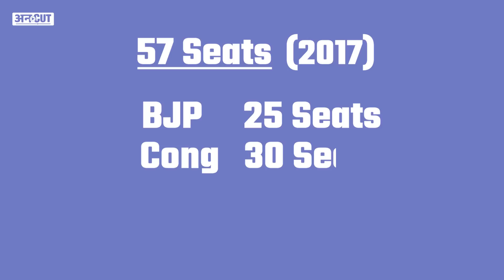Gujarat Assembly Election 2022: इन 57 सीटों पर क्यों है BJP, AAP और Congress की नज़र?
जब भी चुनाव होता है तब हारने वाली पार्टी सर पकड़ कर बैठ जाती है और सोचती है कि कहां कमी रह गई? क्या गलत कर दिया? अब Gujarat Assembly में 57 सीटें ऐसी हैं जिन पर हार-जीत का अंतर 5% का रहा है, यानी कि इन सीटों पर काफी नज़दीकी मामला था. तो अब इन्हीं 57 सीटों पर असली जंग होगी. जो पार्टी ये 57 सीटें नाप लेगी, इन पर सही ज़ोर लगा देगी, उसके लिए Gujarat Election 2022 में जीतना आसान हो जायेगा. चुनावी आंकड़े क्या कहते हैं, पार्टियां कैसे कितना ज़ोर लगा रही हैं और किस तरफ चल रही है सत्ता की हवा, जानिये इस वीडियो में VijayVidrohi के साथ.

00:00 Introduction
01:00 chapter 2
02:00 chapter 3